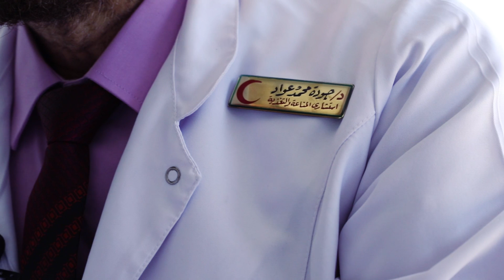(جسد) أقوي واكبر سلسلة طبية علي الإطلاق | BODY Series